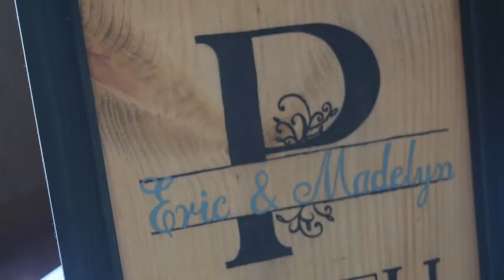WEDDING DAY | Eric & Madelyn | 8.04.19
Wedding of Eric Powell and Madelyn Cose. August 4th, 2019. Springfield, MO.

Videographer: Jessica Hessing
Editor: Jessica Hessing
Dear Madelyn and Eric,
I am overjoyed for you both! A huge congratulations on your new journey together! I wish and pray blessings over you and I’m excited for what the Lord has in store for your future. You both are a model of true love and you reflect the love of Jesus. Together you are a powerful force, bringing refreshing light to this world. I am so thankful to have been apart of your big day. I hope you enjoy this video I made as a surprise wedding gift for you. I love you!
Your friend,
Jessica Hessing

“May the God of endurance and encouragement grant you to live in such harmony with one another, in accord with Christ Jesus, that together you may with one voice glorify the God and Father of our Lord Jesus Christ.” ~ Romans‬ ‭15:5-6‬